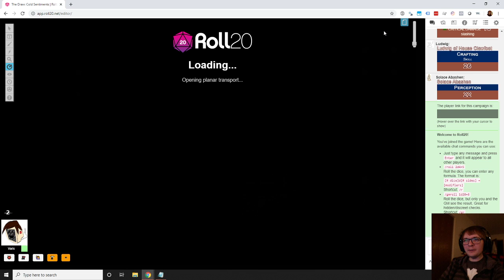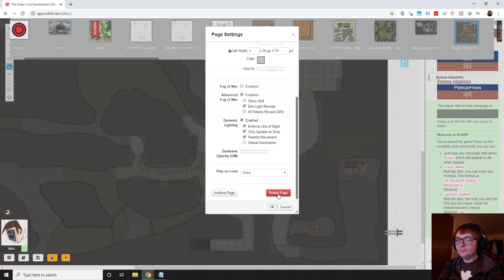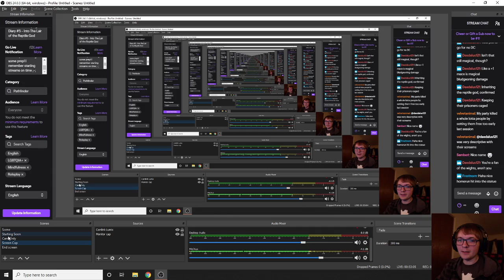Campaign Log #5 - Into the Lair of the Reptile God; Sheep in Wolf's Clothing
Misha, the head cultist, is slain. The Reptile God's lair has been found. The party decides there's nothing left to do but descend... And convince every single guard that they're just supposed to be there :|

I talk about how the session went - what the players liked, what I liked, and what needed a little work.

Want to watch and interact live?